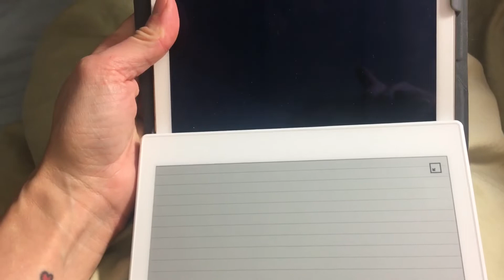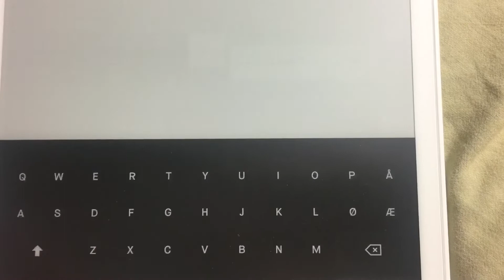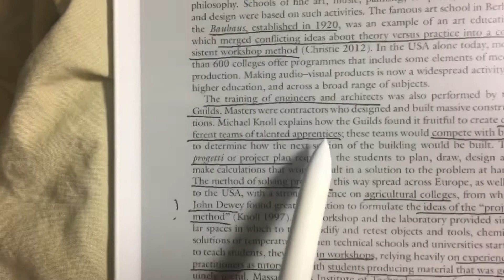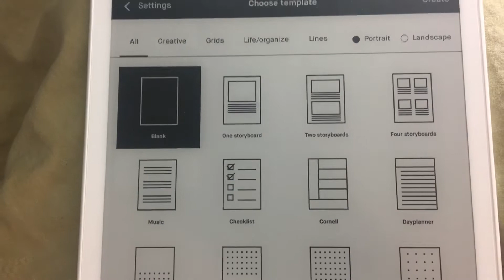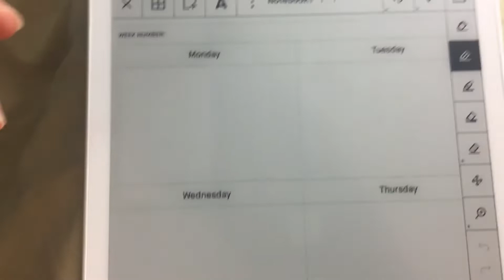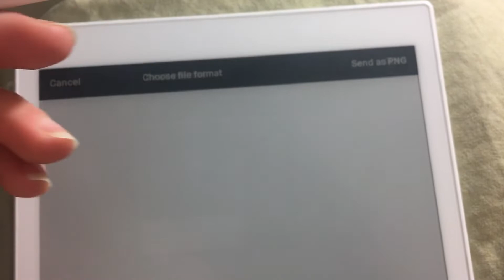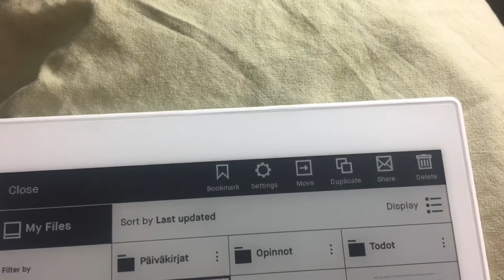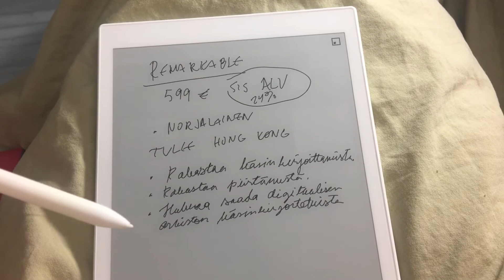ReMarkable kirjoitustabletin esittely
Yleisön pyynnöstä tein tällaisen epämuodollisen esittelyvideon uudesta ReMarkable kirjoitustabletista. Olen siis ostanut laitteen omalla rahalla joten kyseessä on maksamaton mainos.

Osta omasi täältä: ReMarkable.com

P.s. Videon lopussa lapset pyytävät minua katsomaan ”kauheaa asiaa”... eli vitamiinipurkin ”kuivausnappia”, jonka päällä lukee ettei saa syödä (lapsi luuli että se tarkoitti ettei vitamiinejakaan saa syödä). 😂